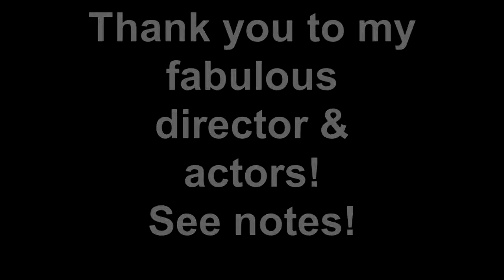Florals - a play by Albert Fried-Cassorla - Pt. 1 pp 2-7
Florals -  Part 1 - a reading of a play by Albert Fried-Cassorla

Introduction to Parts 1 and 2 - Florals and Nudes

This play reading took place at Congregation Keneseth Israel in Elkins Park, PA on October 6, 2011. It lasted 70 minutes without intermission. The actual play script is 72 pages long.  The two videos shown here cover pages 1 - 55.  We could not record more due to a dying camcorder battery!  I do hope you enjoyed the two segments shown here, though.  To read the full script, go to:

As noted in our the program book, the people involved were:

Christen Mandracchia is our DIRECTOR and also plays GWYNNETH.  She holds a BA in Theater from Ursinus College and is an assistant director at Pope John Paul II High School in Royersford and musical theater teacher at Burn Brae Day Camp in Dresher during the summer.  She recently designed lights for TLC's the Cake Boss, Buddy Velastro in his Pennsylvania tour as well as the Fringe Festival musical Meat Man.  She just finished appearing in the murder mystery dinner theater, Death is a

Shore Thing, where she played Angie, Whole-A, and will soon play Dolly Bill in the James Bond themed mystery You Only Die Once with Random Acts of Mischief Company.

Chris Hill plays MARTY. He is president of Chris Hill Media, a web design firm.  He is also on the board of directors of Weavers Way Coop. He has been Albert's friend for more than 30 years. Thank you, Chris!

Tanya Riddick plays NAKIA. She is a teacher of computer sciences at my school, Edison-Fareira H.S. She is articulate and motivated. Welcome, Tanya!

L.Roy Newman, MD plays ALBERT. He is a retired physician of Pediatric and Adolescent Medicine. He is active on the Board of the Elkins Park Fire Company, an honorary Vice-President of Congregation Rodeph Shalom, a mentor in reading and math of inner city children and a long time former senior ice dancer with his wife and partner, Stevie.  In the past, Roy has been a lead player in a dozen amateur theatrical productions.

Caryl Levin is a neighbor of Albert's with a super lively mind and a great personality.  She directs the Adult School at Congregation Keneseth Israel. Thank you, Caryl!

Albert Fried-Cassorla is the PLAYWRIGHT and plays CRAIG. He is an English Teacher at Edison-Fareira High School in Philadelphia, a playwright, and a founder of Melrose Park Neighbors Association.

Fried-Cassorla - Cassorla - playwrightguy - Florals and Nudes - Congregation Keneseth Israel - Christen Mandracchia - Chris Hill - Tanya Riddick - L.Roy Newman, MD - Caryl Levin